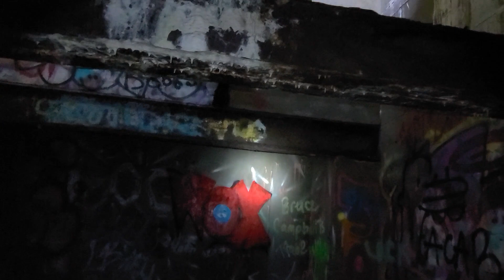Fort Wetherill State Park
What was once a military fort, now stands an abandoned base that sits right by Rhode Island's beautiful Narragansett Bay. Filled with rooms painted with graffiti and spools of rope laying around, this fort once named Fort Dumpling remains abandoned and left as a memory of what was once New England's best line of defense on the coast during WWII.